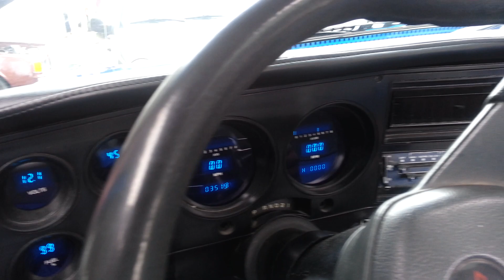Candy Blue Shortbed on 30s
Gmc custom delux restored with the rhino bedliner, hok kandy blue paint with violet pearl tint, ghost flames, skull airbrushed, all new trim pcs. Digi dash. More upgrades coming (steering wheel, fiber